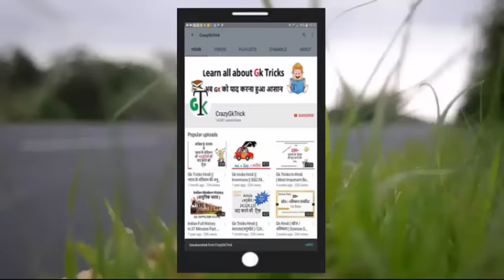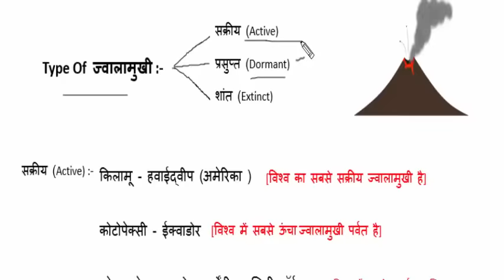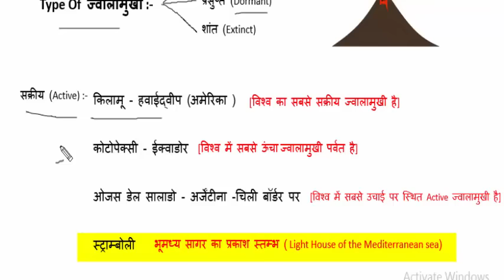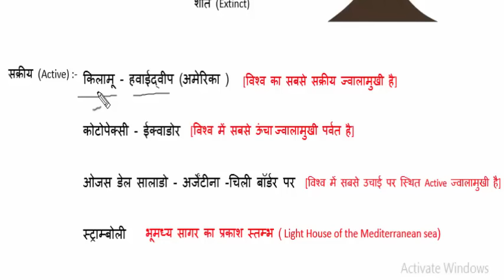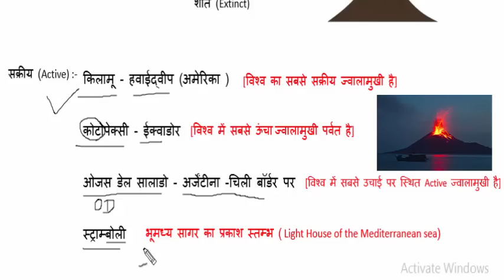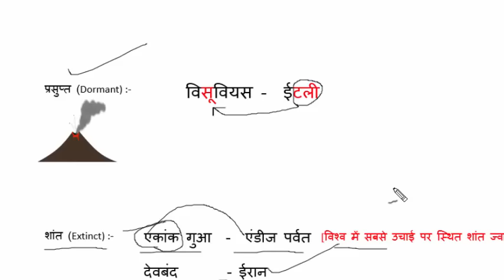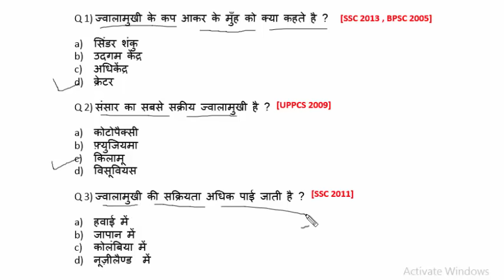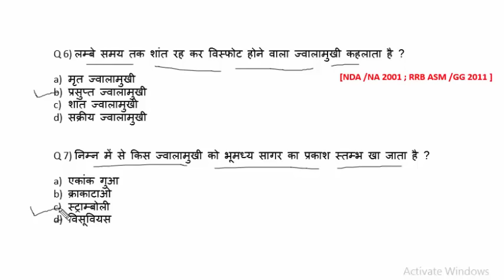Gk Hindi | विश्व और भारत के प्रमुख ज्वालामुखी (Volcano) | SSC/MPPSC/UPSC/Railway Exam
विश्व और भारत के प्रमुख ज्वालामुखी (volcano) &
 Important Test: -  Question and Answer